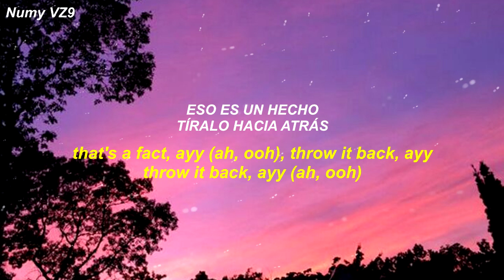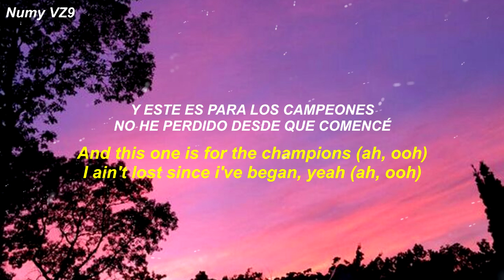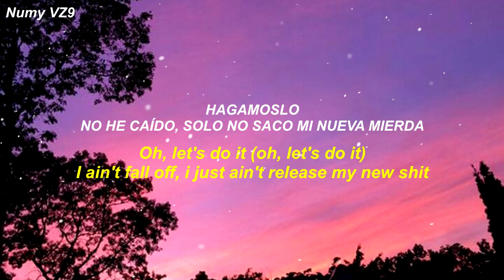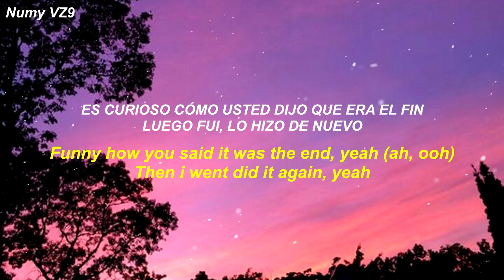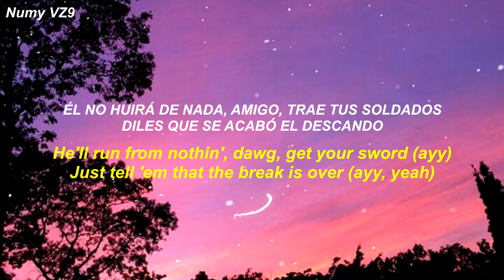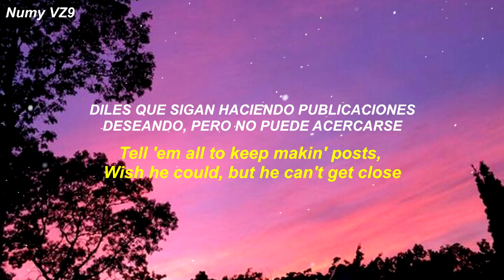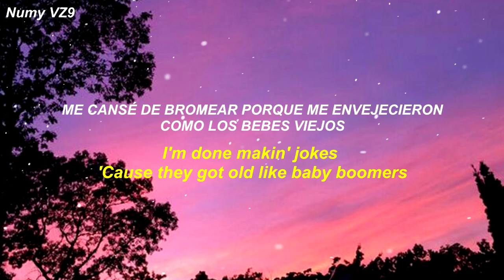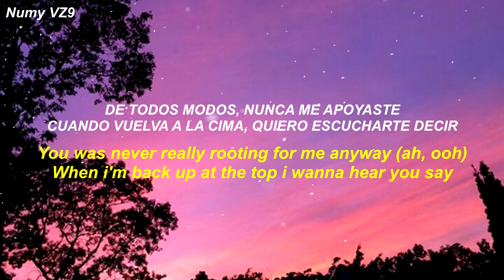Lil Nas X, Jack Harlow - INDUSTRY BABY // Sub Español (Lyrics-Letra)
Lil Nas X, Jack Harlow - INDUSTRY BABY (Sub Español)
Lil Nas X, Jack Harlow - INDUSTRY BABY (Official Video)
DONAR:
Donate to the Bail X Fund to help with cash bail around the country

But these niggas bitches like Madea, yeah, yeah, yeah (Yeah)

(Bitch, I ain't runnin' from nowhere)

It's too late 'cause I'm here to stay and these girls know that I'm nasty (Mm)

Yeah
Yeah